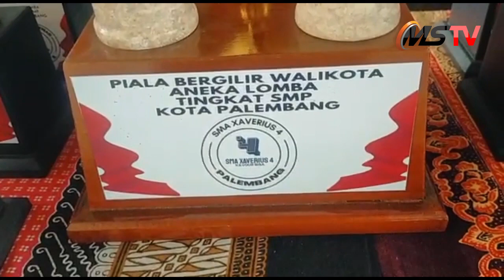SMA Xaverius 4 Palembang Selenggarakan Xavour Competition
PALEMBANG, MEDIASRIWIJAYA -  Dalam rangka Hari Sumpah Pemuda tahun 2022 , SMA Xaverius 4 Palembang  yang beralamat di Jalan Urip Sumoharo  No 104 B 2 Ilir Kecamatan IT 2 Palembang  pada Sabtu, 29 Oktober 2022 melaksanakan lomba kreativitas antar pelajar SMP se- Palembang dengan memperebutkan trhopy  bergilir Walikota Palembang.  Aneka lomba yang dilaksanakan berupa Lomba Band, Senam kreasi, story telling, Rangking 1, mobile legend, aneka ketrampilan yaitu lomba bangun dasar mading, hasta karya 3 R, dan baris berbaris ( LKBB ).

Ananstasia Iswantini Kepala SMA Xaverius 4 Palembang kepada awak media menyampaikan bahwa sebagai lembaga pendidikan yang menempati lokasi baru di kompleks  Xaverius Sekojo samping Gereja Sanfrades Palembang mulai  tahun pelaran 2022/2023 SMA Xaverius 4 mencoba menjembatani serta mendorong kemajuan pendidikan dan aktifitas-aktifitas dengan memunculkan ide-ide kreatif yang mencerminkan semangat juang dan kecintaan akan akan tanah air Indonesia melalui kesenian, brbahasa Ingris yang bertemakan sejarah serta budaya nusantara dan  kegiatan ekstrakurikuler, sehingga membuka dimensi laindari para pelajar dalam mengembangkan diri serta menumbuhkan semangat militan.

Sumber Video : MS/Daris
Editor berita : saf
Video Editor : mr dhie